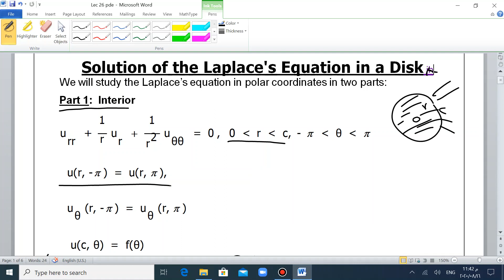lec 24 pde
معادلات تفاضلية جزئية
د.حسين الجرادات
رابط ملفات المادة: